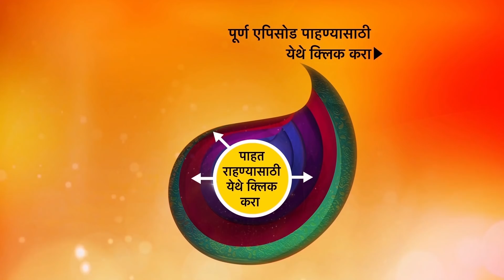Shrimantaa Gharchi Sunn - श्रीमंताघरची सून - Ep 67 - 9th January, 2021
Episode 67: Ananya Gets Sentimental
Ananya gets emotional and talks to her father about how she feels. Ananya tells him to treat her like he used to.

About Shrimantaa Gharchi Sunn:
This show challenges the general social notion ‘Marry daughters in rich families but has daughters-in-law from a poor family’ This notion has been followed for generations and our show peeps into the truth of this ideology. The show conveys that people should not be judged by their class and family backgrounds. A kind-hearted person can belong to any class of society. The story is set on the backdrops of Mumbai. The Karnik family is a joint family residing in Mumbai. Financially they are well to do but not very rich. The protagonist of the show Atharva Karnik is the youngest among 2 brothers. The family consists of a father (Sudhir Karnik), mother (Aruna Karnik),2 sons, Shekhar Karnik (Atharva’s uncle), and Devika Karnik (Atahrva’s aunt). Atharva is in love with Ananya who hails from a rich family. Atharva's mother is already tolerating the tantrums of a rich daughter in law and co-sister in law and the above mentioned social notion seems to be true from her perspective. Atharva and Ananya’s relationship is put to test on every front and Atharva’s family find themselves in situations where the age-old claim seems to come true. But Ananya stands tall by the family and faces every of the situation trying to prove that rich girls do make good daughters-in-law.